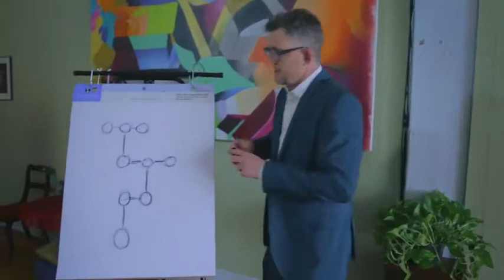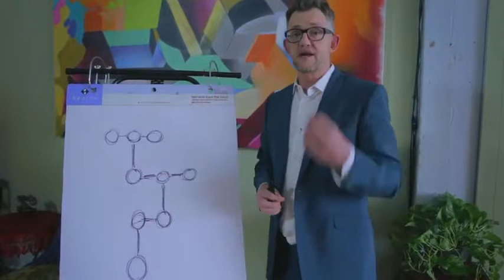03 How to get clear on the real challenge the 1 2 3 combo